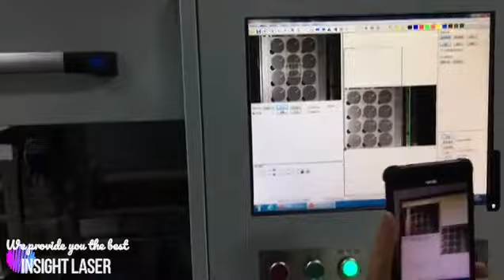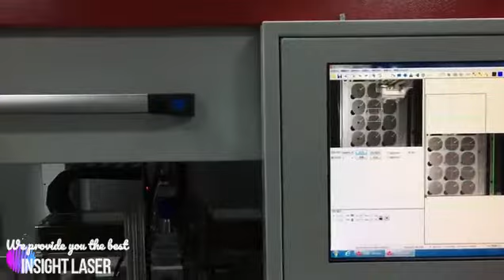1000 Watts Precision Fiber Laser Cutting Machine